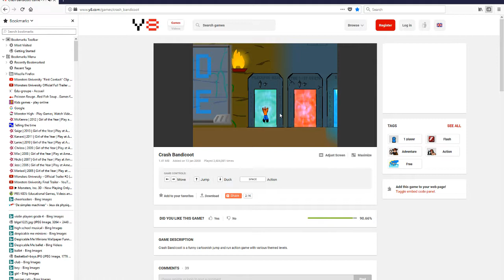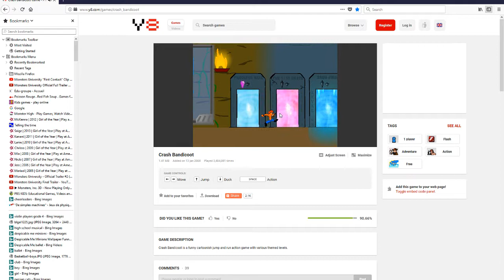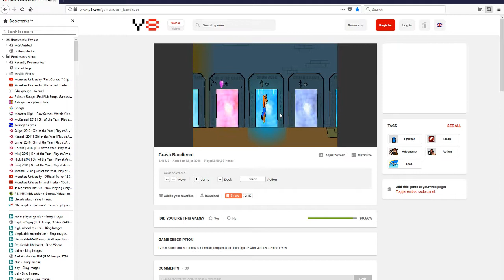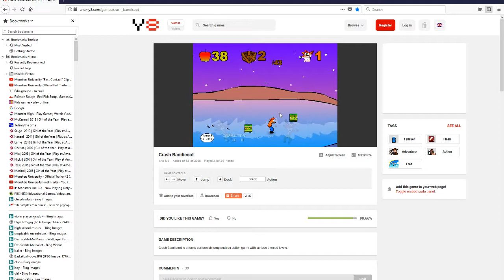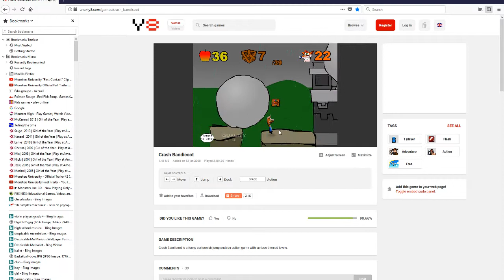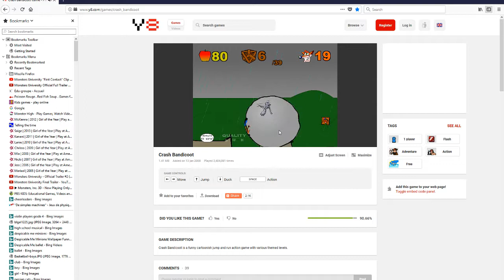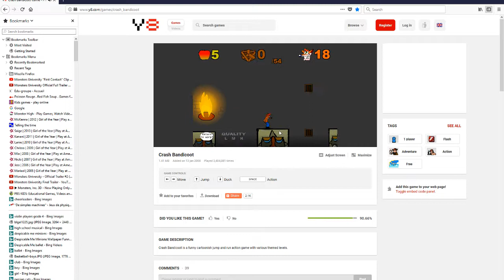Crash Bandicoot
OOGA BOOGA

Not actual PlayStation game